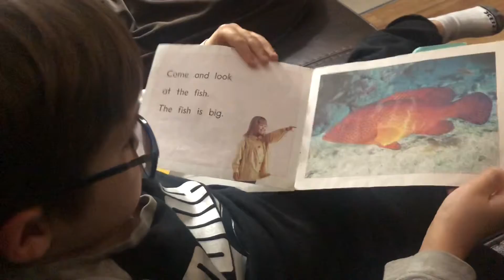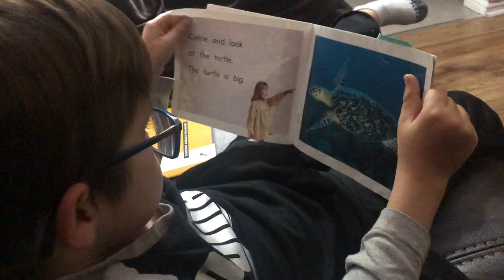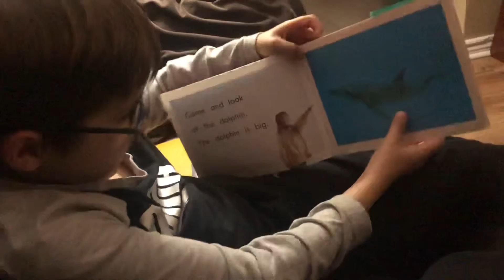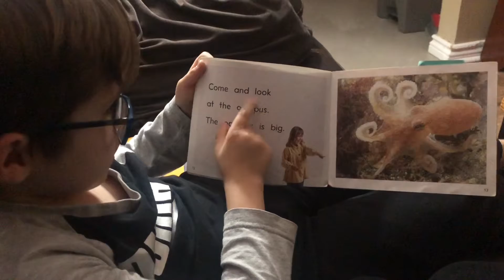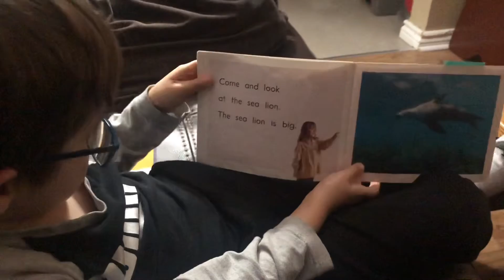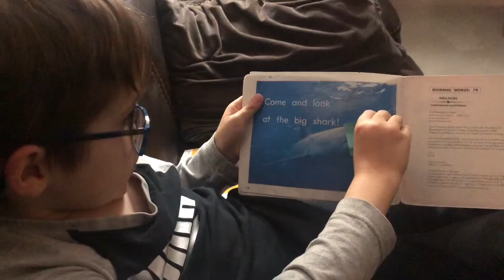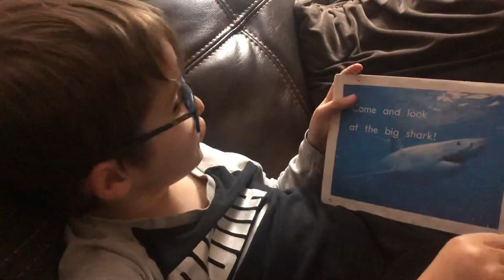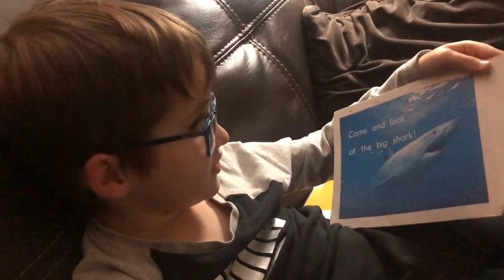Reading at a Level 2 (Making it Fun!)